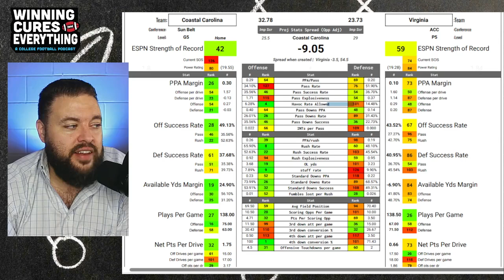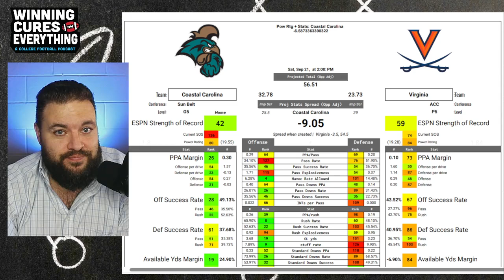Virginia vs Coastal Carolina Picks & Prediction Against the Spread 2024 College Football Analysis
Virginia vs Coastal Carolina Picks Against the Spread 2024 Predictions

Gary gives a quick preview, analysis, score prediction based on advanced stats and data & his pick (lean) against the spread (ATS) for the 2024 College Football Week 4 matchup featuring Coastal Carolina vs Virginia!